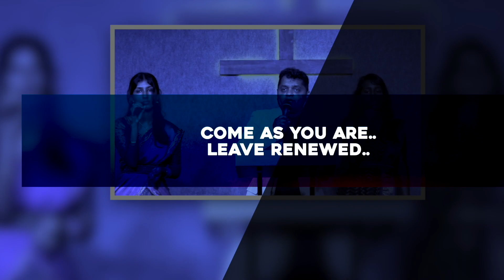KGC - GYM Sunday Church Service 7th January 2024 | Rev.Vijay Aaron Elangovan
Kingdom Grace Church - Go Ye Missions

Date: 7th January 2024
Speaker Name: Rev.Vijay Aaron Elangovan
Language: Tamil

Service Timings

+ 10:00am - 12:00pm ( Tamil )
+ 6:00pm - 7:00pm (English)

Friday : Bible Study @ 6:30pm

Kingdom Grace Church
5B Kesari Street
Near Eden Hall
Near Derik Junction
Nagercoil
629001

211, Water Tank Road
Nagercoil
629001